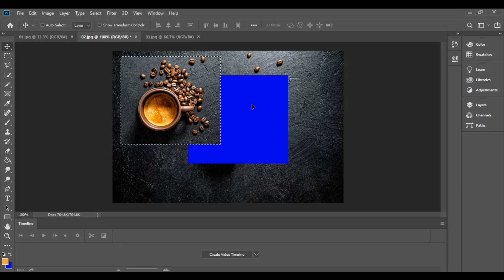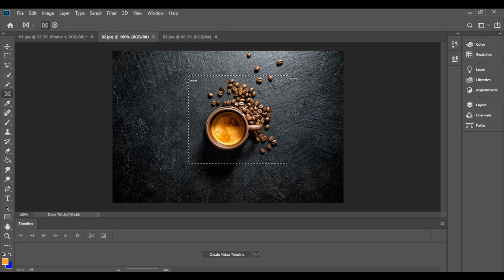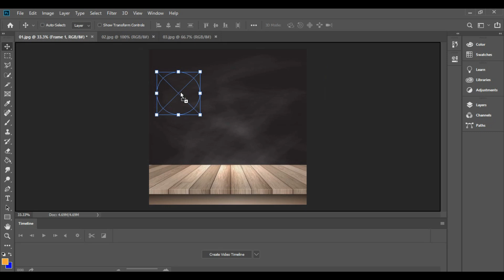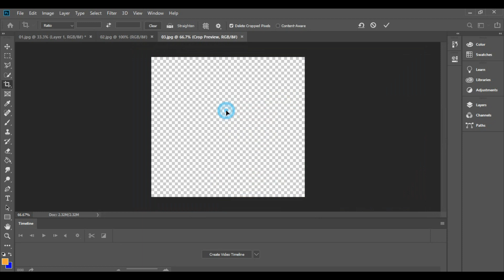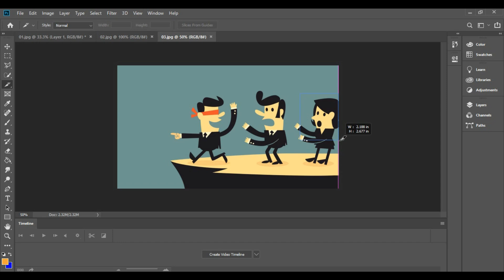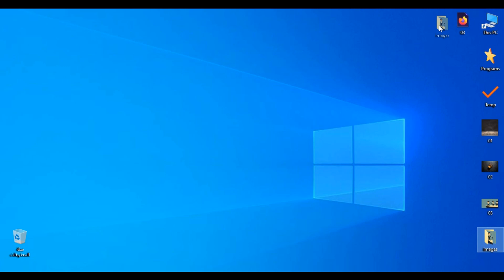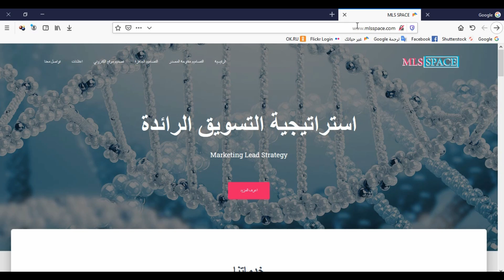كورس تعلم الفوتوشوب خطوة بخطوة للمبتدئين - ادوات التحريك والقص والمنظور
* اداة التحريك.
* اداة الحقل.
* اداة القص.
* اداة المنظور.
* ادوات تصميم مواقع الانترنت.
الملفات الملحقة بالدرس :
لا يوجد
نصائح بسيطة للبدء في تعلم الفوتوشوب كمبتدئ.
1.قم بتثبيت البرنامج: قم بتثبيت الإصدار الأحدث من Adobe Photoshop على جهاز الكمبيوتر الخاص بك. يمكنك شراءه أو استخدام نسخة تجريبية مجانية من موقع Adobe.
2.تعرّف على واجهة المستخدم: ابدأ بفهم واجهة المستخدم الأساسية للفوتوشوب، مثل أدوات التحرير ولوحة الطبقات.
3.دراسة الأدوات الأساسية: تعلّم استخدام الأدوات الأساسية مثل فرشاة الرسم، إملاء اللون، التحديد والاقتصاص، وغيرها. قم بتجربة هذه الأدوات على صور بسيطة لكي تتعلم كيفية التحكم فيها.
4.تعلم التعديلات الأساسية: قم بدراسة التعديلات الأساسية مثل تعديل السطوع والتباين، إضافة التأثيرات، وتغيير حجم الصورة.
5.استكشاف المزيد من المهارات: قم بتعلم مهارات أخرى متقدمة في الفوتوشوب مثل تعديل الألوان، إزالة العيوب، دمج الصور، وإنشاء تأثيرات خاصة.
6.الممارسة والتطبيق: ممارسة هذه المهارات على صور حقيقية ومشاريع خاصة بك. قم بتحرير صورك الشخصية أو قم بإنشاء تصاميم جديدة لتطبيق المهارات التي اكتسبتها.
7.استكشاف الموارد التعليمية عبر الإنترنت: يوجد العديد من الدروس والمقاطع التعليمية عبر الإنترنت التي تساعدك في تعلم الفوتوشوب. يمكنك البحث عنها على اليوتيوب أو مواقع الويب المختلفة.
8.تواصل مع المجتمع: انضم إلى منتديات ومجتمعات عبر الإنترنت للفوتوشوب حيث يمكنك المشاركة والاستفسار عن أي استفسارات تحتاج إلى مساعدة فيها.
لا تنسَ أن تكون صبورًا ومستمرًا في التدريب، فـ الفوتوشوب برنامج قوي ومعقد قليلًا في البداية، ولكن مع الممارسة والتجربة، ستتقنه بالتأكيد. حظاً موفقاً في رحلتك في تعلم الفوتوشوب!
مرحبًا بكم في قناتي المتواضعة ، التي تقدم لكم رحلة فريدة لاكتشاف عالم التصميم والإبداع. إنني اسعى لتوفير محتوى قيم وشيق يمكنكم استخدامه لتعلم برامج التصميم الشهيرة واكتساب مهارات جديدة في المجال.
في قناتي، ستجد دروسًا تفاعلية ومفصلة تغطي مجموعة واسعة من برامج التصميم، بدءًا من برنامج الفوتوشوب الشهير. ستتعلم كيفية استخدام أدواته المتقدمة لتحرير وتحسين الصور، إنشاء تصاميم جرافيكية رائعة، وتطوير مهارات التلاعب بالصور بطرق إبداعية.
كما سأقدم لكم فرصة للاستكشاف والتعلم من خلال برنامج إليستريتور، الذي يعتبر رائدًا في مجال تصميم الرسومات المتجهة. ستتعلم كيفية رسم الأشكال، إنشاء شعارات متميزة، وتطبيق تقنيات التلوين الاحترافية لإضفاء الحياة على أعمالك الفنية.
وبالطبع، لا يمكنني نسيان برنامج كوريل درو. سأخذكم في رحلة لاستكشاف وظائفه المتعددة وتعلم كيفية إنشاء تصاميم مدهشة بأسلوبك الخاص. ستطور مهاراتك في الرسم والتصميم وتعلم كيفية الاستفادة من أدواته وميزاته الفريدة.
وبالإضافة إلى ذلك، سأقدم لكم دروسًا حول التطبيقات الإبداعية الأخرى التي تساعدك في تعزيز مهاراتك في التصميم، ومنها المونتاج وطرق إنشاء مقاطع الفيديو الاحترافية. ستتعلم كيفية قص وتجميع مقاطع الفيديو، إضافة تأثيرات بصرية مذهلة، وتحسين جودة الصوت والفيديو.
ولكن ليس هذا كل شيء! سأضع أمامكم أيضًا طرقًا فعالة ومبتكرة للربح من الإنترنت عن طريق مهاراتك في التصميم. سأشارك معكم استراتيجيات ونصائح حول كيفية تسويق أعمالك الفنية، بيع صورك وتصاميمك، والاستفادة من فرص التصميم عبر الإنترنت.
أنا هنا لأرافقكم في رحلتكم في عالم التصميم والفن، لأمنحكم الأدوات والمعرفة التي تحتاجونها للتميز وتحقيق تطلعاتكم الإبداعية. انضموا إلي الآن واستعدوا لتحويل أفكاركم الإبداعية إلى واقع ملموس!"